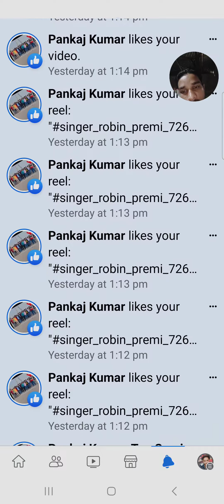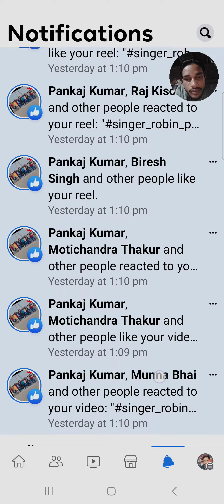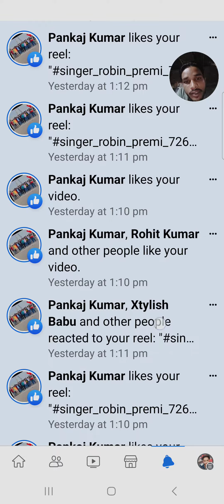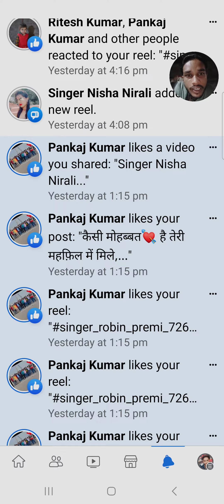Mera instagram par ya facebook par ek Pankaj name ke aadmi 100 go se Jada like sele baden